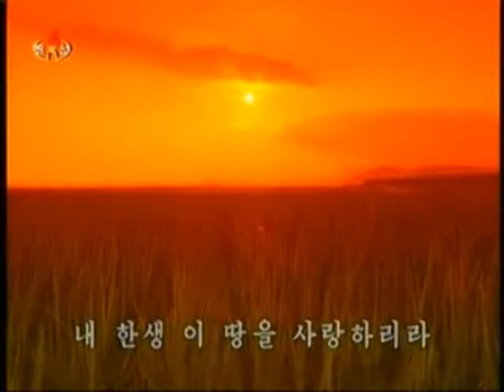Land and Peasant